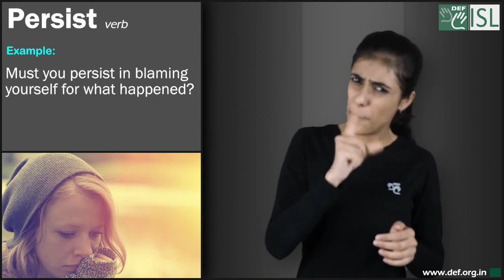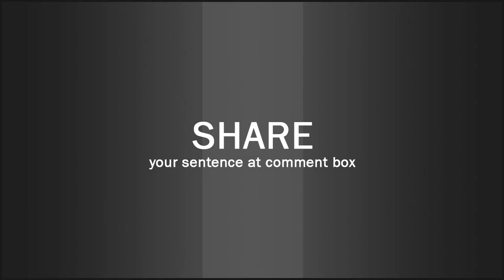Persist (verb) Word of the Day for May 24th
Persist (verb)

Meaning- If an unpleasant feeling or situation persists, it continues to exist:

Examples:- 1. If the pain persists, consult a doctor.
2. The cold weather is set to persist throughout the week.
3. Must you persist in blaming yourself for what happened?
4. Despite this accumulation of evidence, the government persisted in doing nothing.